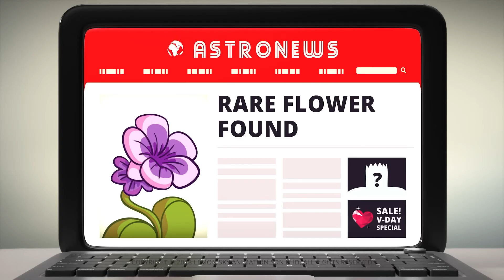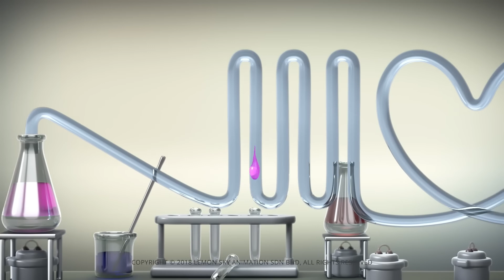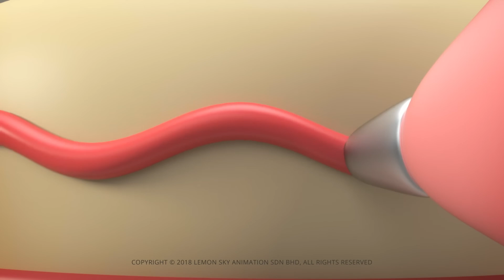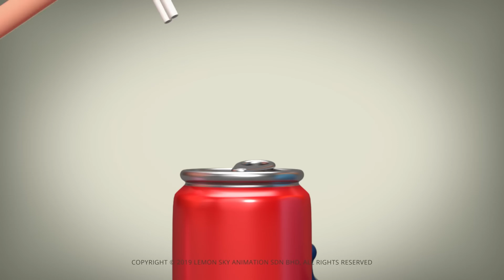아쿠아 프렌드 | 점성술 | 와일드브레인 코리아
➡️ 오늘 AstroLOLogy를 구독하여 매일 좋아하는 별자리를 확인하세요.++

➡️우리는 인기 게임 플랫폼인 Roblox에도 있습니다! 재미있고 도전적인 게임이 다음에서 여러분을 기다립니다:

안녕하세요. AstroLoLogy에 오신 것을 환영합니다. AstroLOLogy는 그리스 황도대 구성원과 이들의 엉뚱한 성격 및 관계를 바탕으로 한 짧은 촌극의 오리지널 코미디 웹 시리즈입니다. 전 세계 사람들을 위한 보편적인 캐릭터와 다양한 신체 코미디가 등장하는 이 단순하고 대화가 없으며 다채로운 어린이 시리즈를 경이로움으로 바라보세요.

저희 동영상을 재미있게 보셨나요? AstroLOLogy를 소유하고 싶으신가요?

에서 Zazzle의 AstroLOLogy 스토어를 확인하세요. AstroLOLogy의 소셜 미디어 채널을 구독하세요